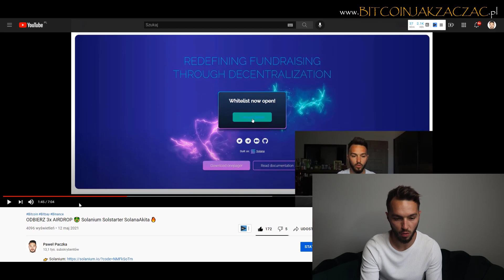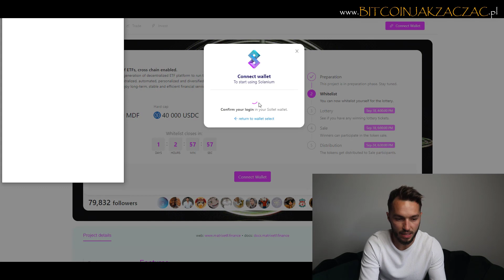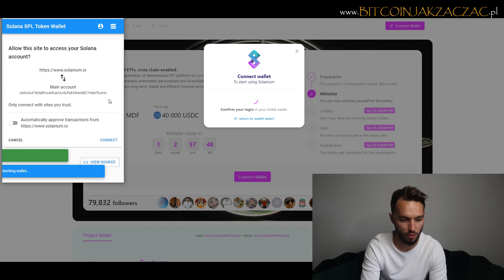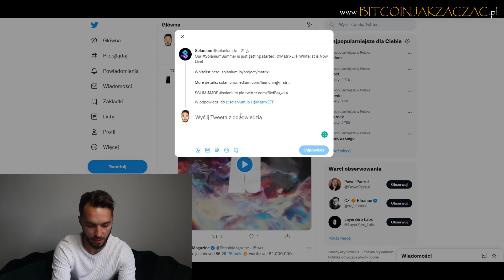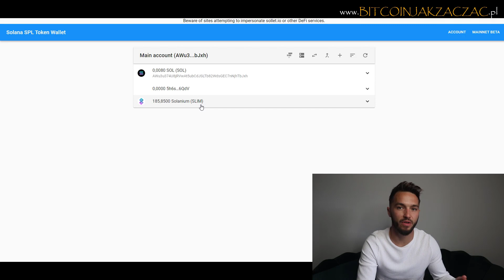HOT 🔥 Airdrop MatrixETF na Solanium 🤑 24H DO KOŃCA!!!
🤑 AIRDROP MATRIXETF